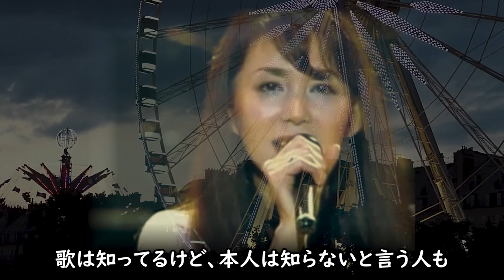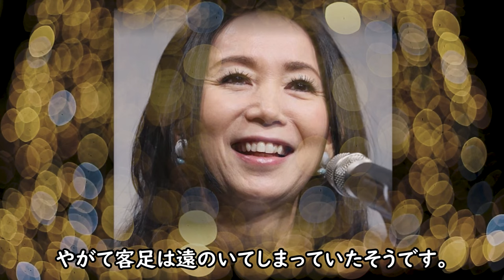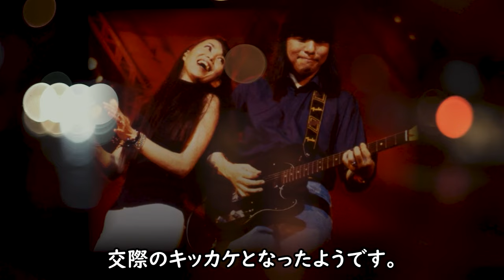竹内まりやが突如姿を消した真相と父親の正体に一同驚愕！桑田佳祐と娘のまさかの関係や達郎と卒婚した真相がヤバイ...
シンガーソングライターの竹内まりやさん
ほぼメディアから姿を消しているのはなぜでしょうか？
しかも夫の山下達郎さんと卒婚の真相はなんでしょうか？
いったい何があったのか気になっていろいろと調べてみることに...
respect 竹内まりや respect 山下達郎 respect 桑田佳祐 respect 大瀧詠一

竹内まりやが突如姿を消した真相と父親の正体に一同驚愕！

佐野元春にサザンの桑田佳祐が出した手紙に一同驚愕！

矢沢永吉の現在の妻の正体と子供たちの現在に一同驚愕！